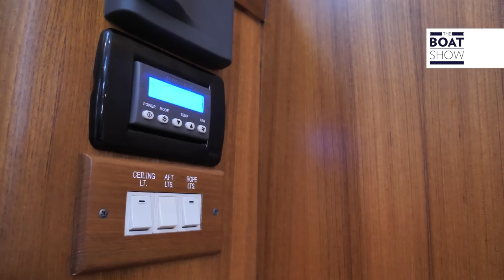[ITA] HYLAS H48 - Prova a vela e interni - The Boat Show